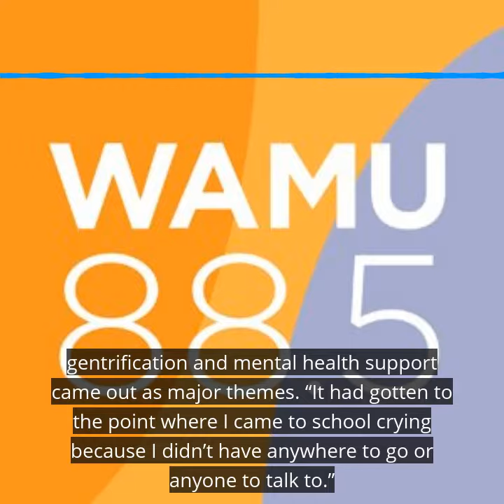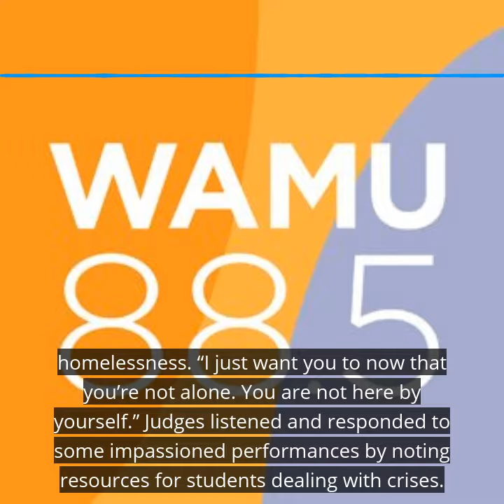Students Make Themselves Vulnerable During Impassioned Speech Contest